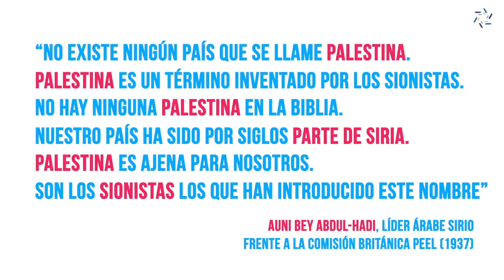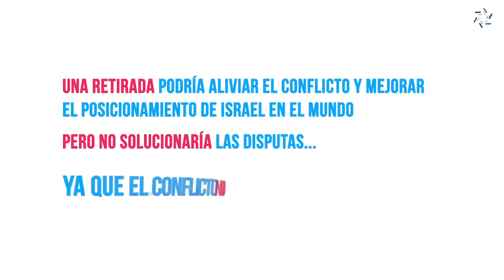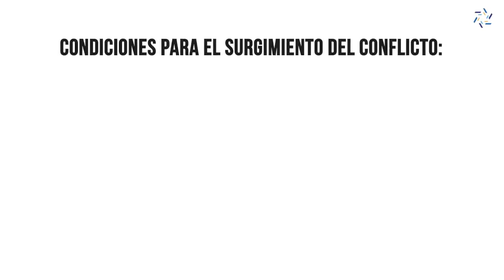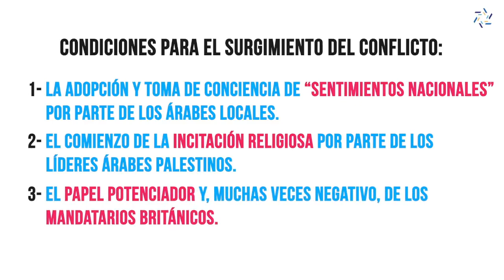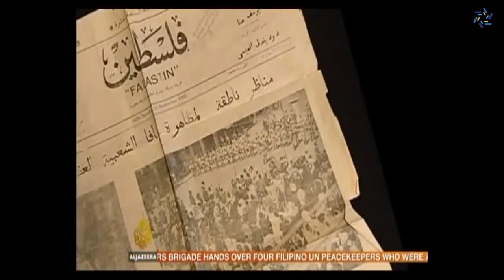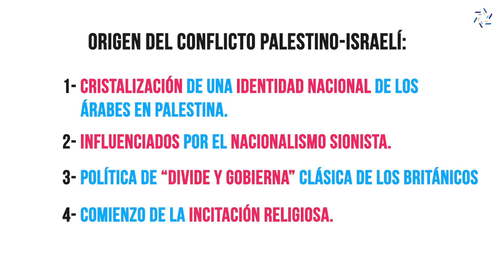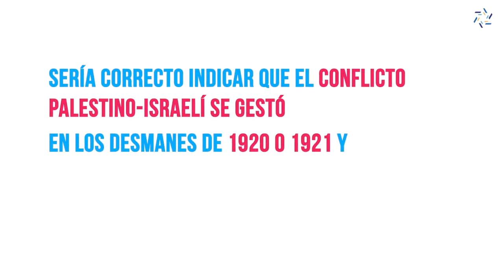Conoce el conflicto entre Judios y Palestinos